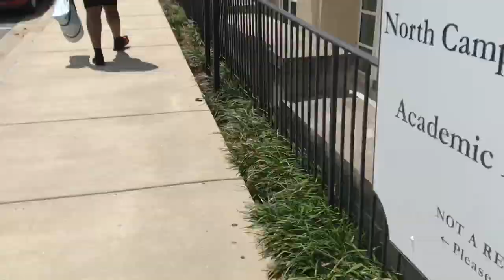My Experience at NYLF! || LilDebbieCakes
I am showing you my experience at the National Youth Leadership Forum Conference of Medicine! This was a very fun and exciting conference where I met some of the best people in the world!
WATCH THIS VIDEO TO SEE WHAT HAPPENS!

Age: 17
Grade: Rising Senior in High School
Camera: iPhone 7
Editing Software: iMovie

O.P.E.N- Hodgy & Alvin Risk
Why- Freckleland